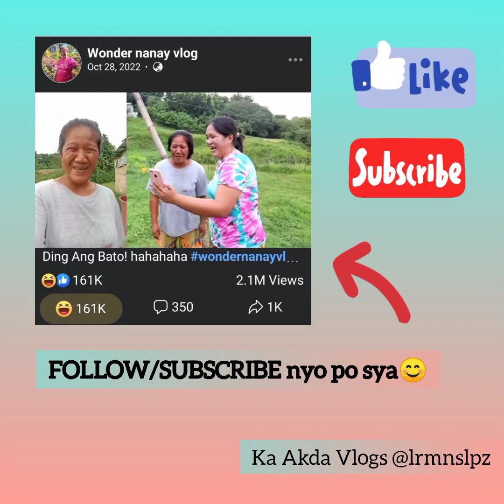VLOG#8 Ding a bato Darna tiktok challenge w/ Inay's reaction. Sobrang LT nito🤭😂